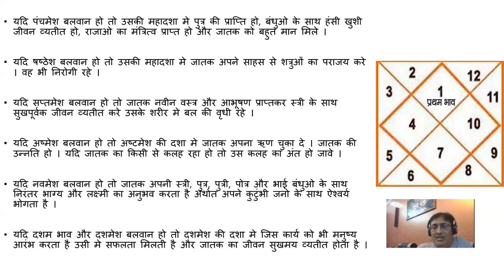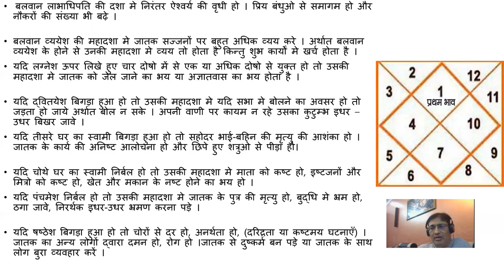Lecture 45-Dasha and Antardasha affects our lives || for concertation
हमारे जीवन में दशा और अंतर्दशा का प्रभाव